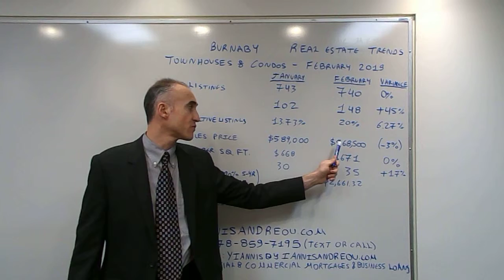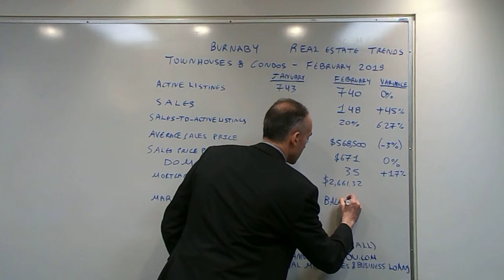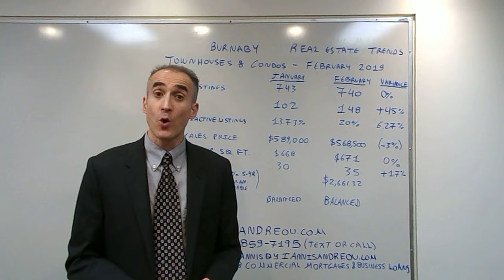Burnaby Real Estate Trends for Townhouses & Apartments - February 2019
An analysis of the current state of the Real Estate Market in terms of sales activity based on the important metrics of Days on the Market, Benchmark Prices and Sales to Listed Ratio.  The goal is to classify each asset class under a Buyer's(0-11.99%), Balanced(12-20%) or Seller's(20.01%+) Market.  Buyers with a long-term horizon(5 Years plus) will benefit in the current market as there is less competition and more available properties for all asset classes.  Mortgage rates are currently at 3.29% for a 5-year fixed and at 2.90% for a five year 2019 variable(Prime of 3.95% - 1.05%).  The variable rate is the better option of the two as the Bank of Canada is expected to increase the overnight rate by no more than 0.50% by the end of 2020 as the economy is not growing as fast as expected.  It is also possible, if the Economy slows down further, that the Bank of Canada will consider an Overnight Rate decrease within 2019.  Furthermore, the variable rate only has a 3-month interest penalty while the fixed a much higher penalty assuming that the contract rate is higher compared to the remaining term interest rate at the time of a potential payout.